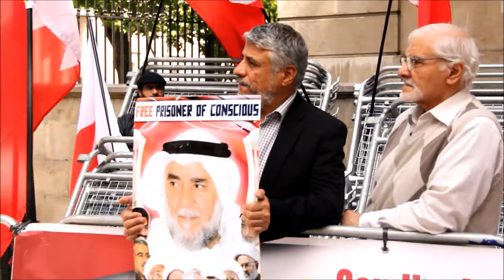لندن اعتصام داونينق استريت احتجاجا على التدخل السافر للبريطانيين في البحرين